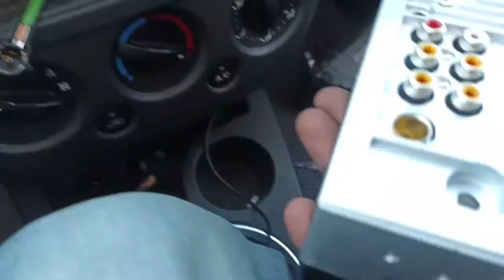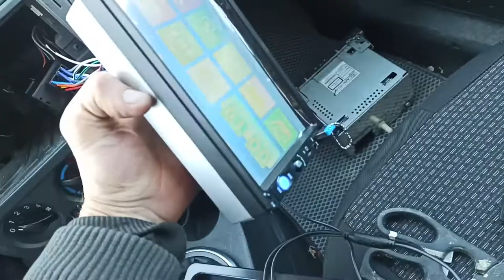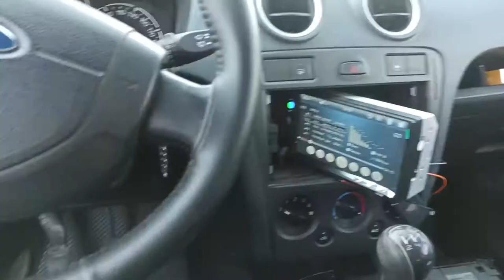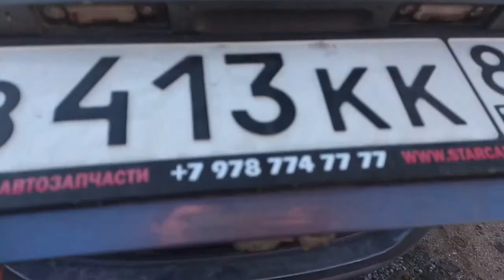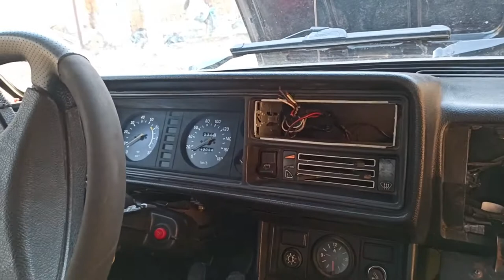Установка 2DIN Android магнитола с камерой заднего вида Форд фьюжн фокус FORD FOCUS обзор из Китая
Установка 2DIN Android магнитола Форд фьюжн фокус  FORD FOCUS обзор из Китая.